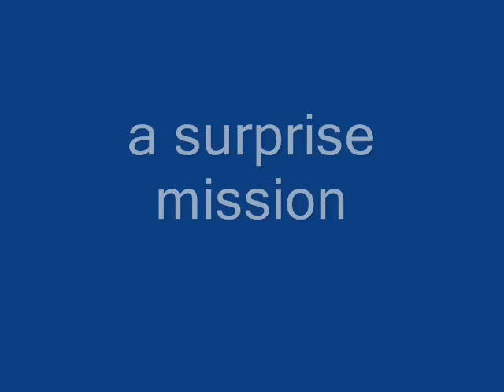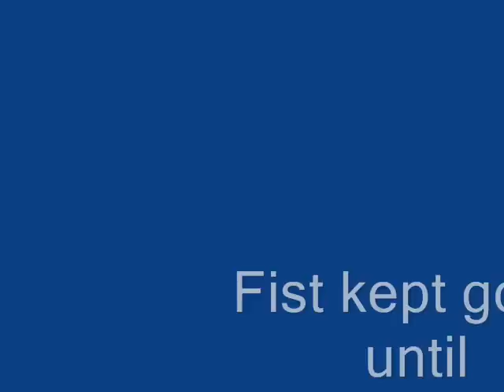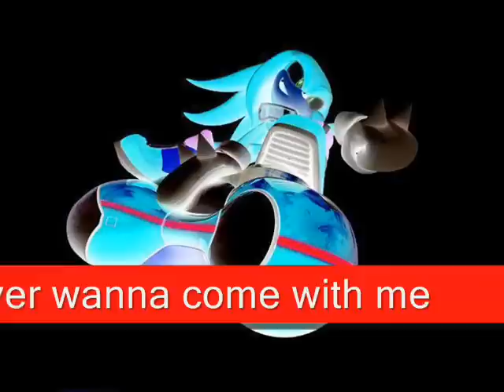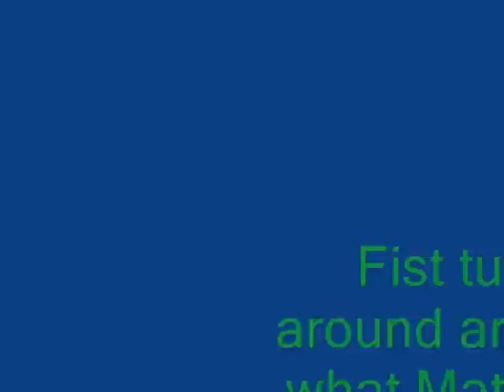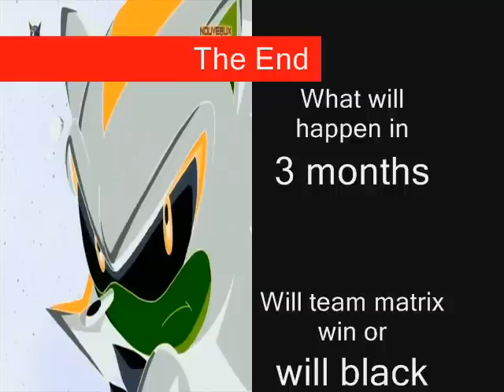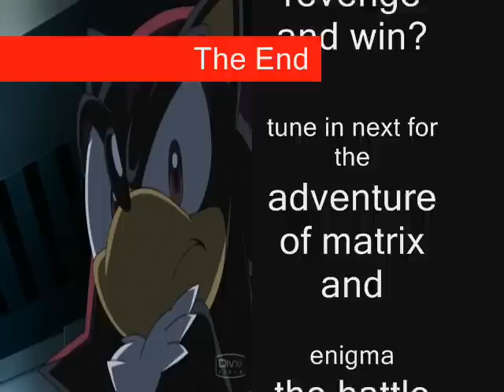The adventure of Matrix and Enigma part 3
Finally heres part 3 enjoy